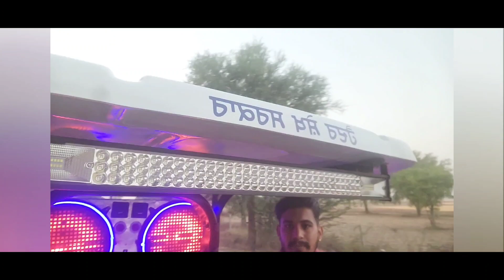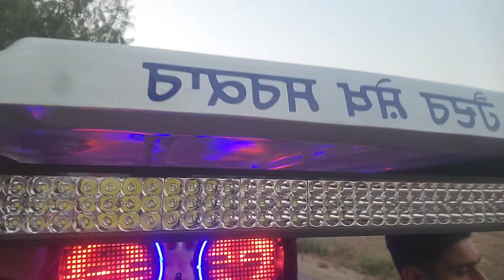😍😊NEW FARMTRAC ❤️NEW HOME ENTRY dessi pardesi punjabivlogs #2024 rajasthan jattlife funny #